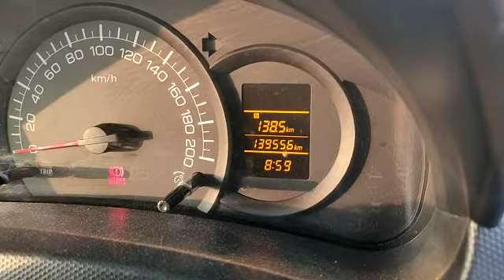2018 MARUTI SWIFT DZIRE LDI Yelahanka